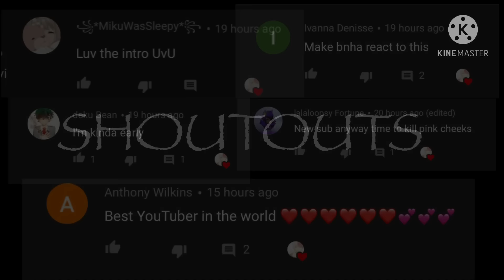Class 1-A reacts to Villain Deku ||gacha club/mha||Villain Deku AU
Hye guys! I hooebyou like this video, i started makining this at 5 am and I finished at 2 pm. So please enjoy :) alot if you wanted this vid so here it is :3